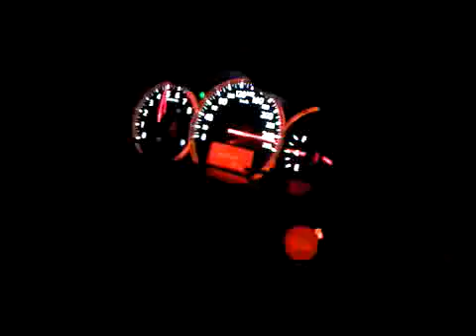Nissan Altima 3.5 SE V6 on the German Autobahn 2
Legally 250km/h - 155mp/h